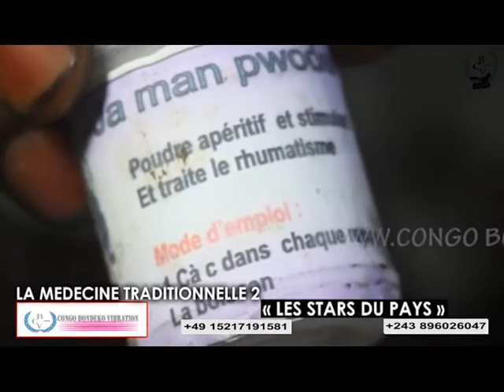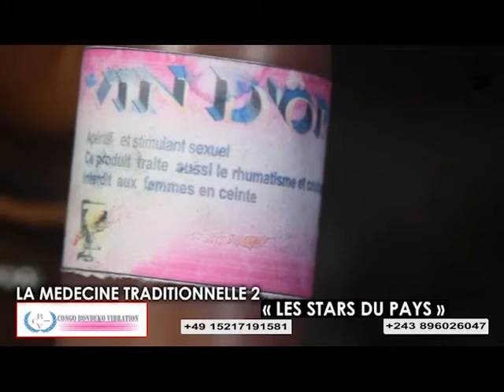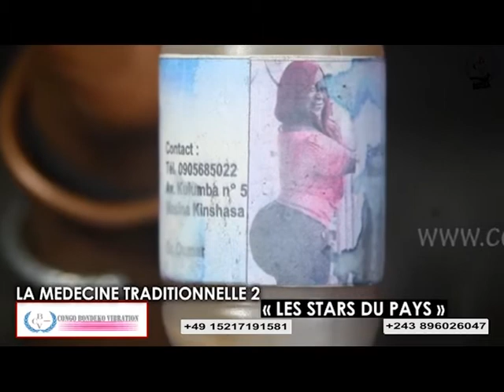2 ème Partie SANTÉ : Kisi ya bokoko pona kobongisa nzoto ya ba Mamans pe ba Papas na micro ya Nadine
Congo Bondeko Vibration vous informer c'est notre devoir sur les émissions politiques,théâtres congolais,divertissement,éducation,réligion et autres.